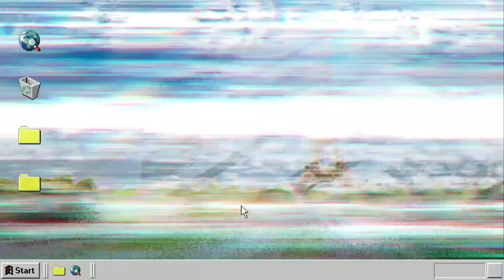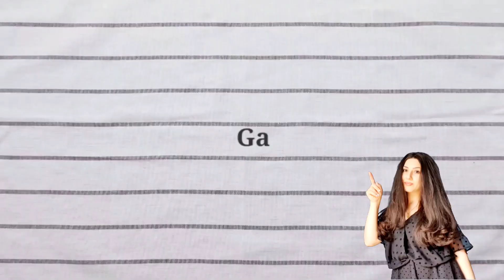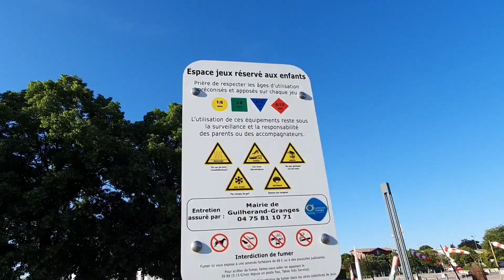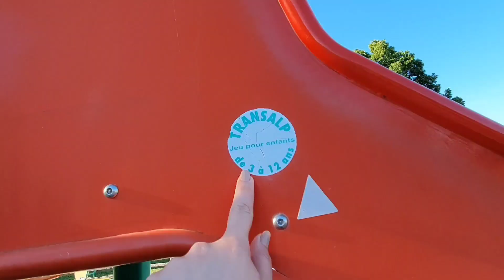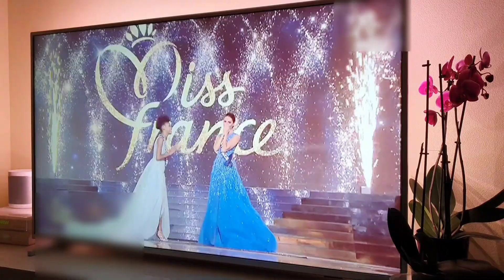Հիշողություններ🤍/Նիհարում եմ/ Ո՞վ է մեր տան հայ տղան🇦🇲/Ի՞նչ առիթ ենք նշում🍷Մոտիվացիա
Հետևիր ինձ ինստագրամում`   որոնելով   gayane_begot

Հաճախ տրվող հարցերի պատասխաններ 👇🏻
💁🏻‍♀️ 35 տարեկան եմ, ամուսինս ֆրանսիացի է,  ապրում եմ Ֆրանսիայի Վալանս քաղաքում։
💁🏻‍♀️ Իմ տեսանյութերում պատմում եմ Ֆրանսիայի մասին և ցույց եմ տալիս  իմ ֆրանսիական առօրյան ❤️  Վուալա 💁🏻‍♀️😊